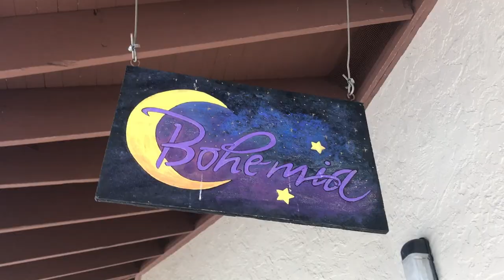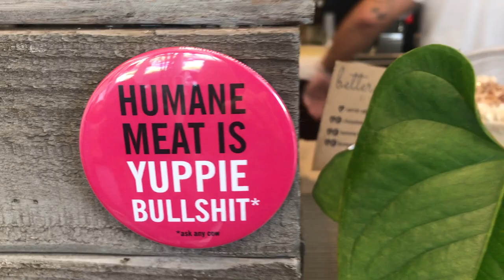Swingin' Party. Andre's 21st